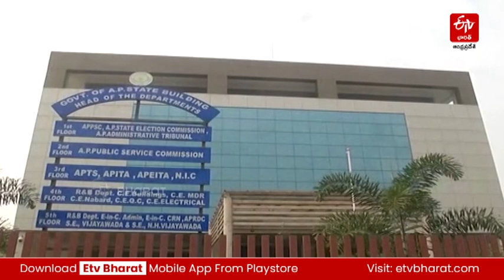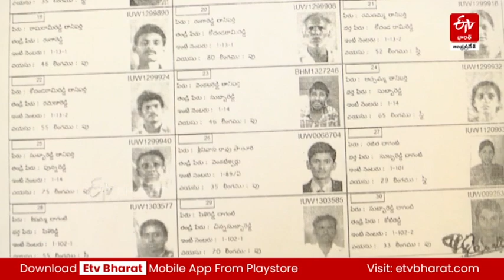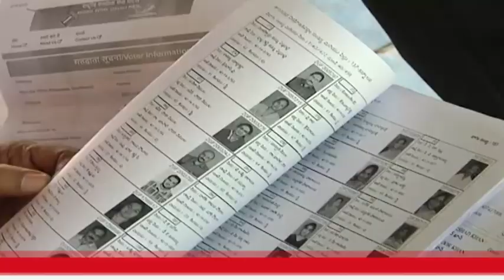టీడీపీ ఓట్లను తొలగించే పనిలో వైసీపీ నేతలు! | TDP Sympathizers Votes Deletion